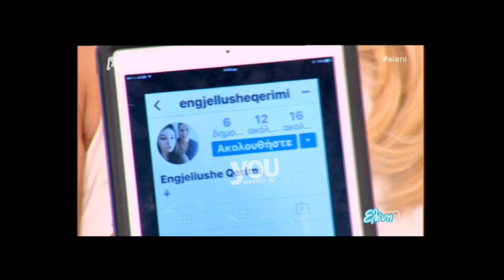Youweekly.gr: Οι νικήτριες που προκάλεσαν αμηχανία στην Ελένη!